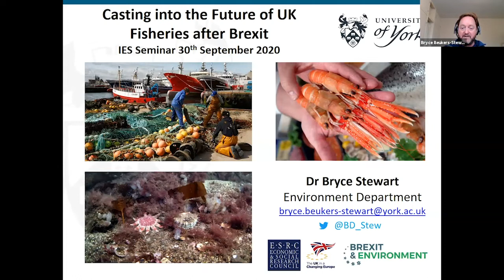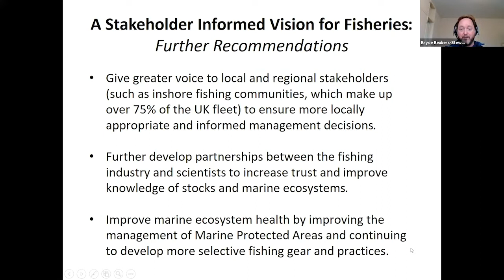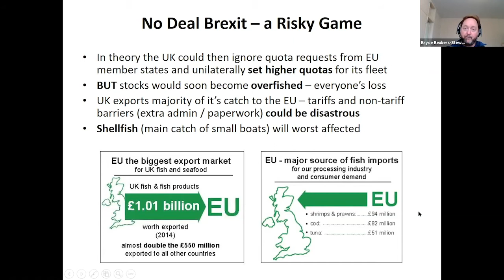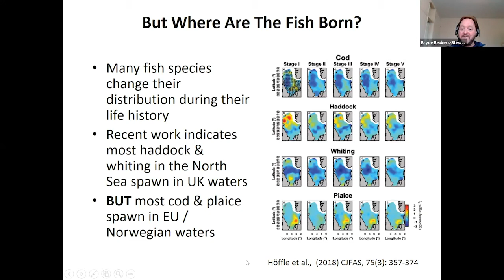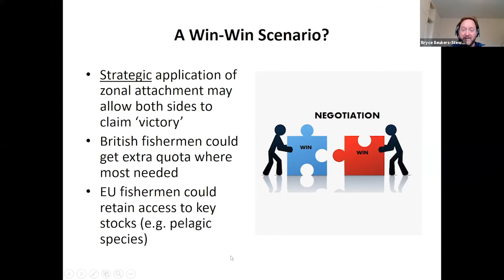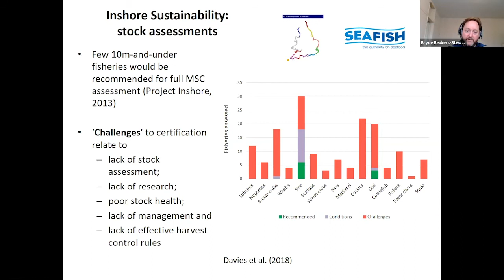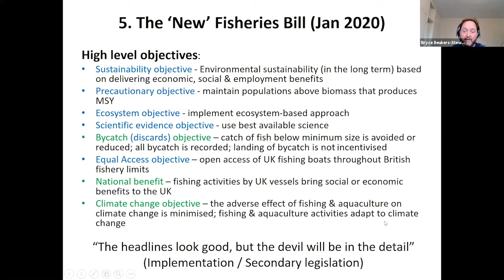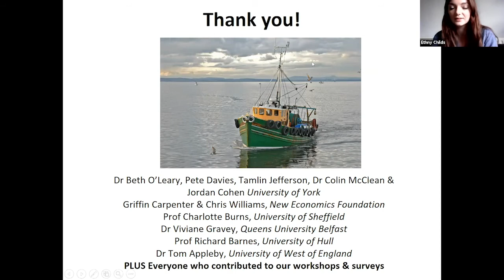Webinar: Casting into the future of UK fisheries after Brexit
The momentous decision by the UK in 2016 to leave the EU was met with celebration by many in the fishing industry. However, since then the reality and complexity of the UK’s situation has become apparent, exemplified by the fact that four years later, UK fisheries are still managed by the EU.

Nevertheless, UK fisheries management will eventually be reformed through Brexit and this offers an opportunity for greater ambition, for sustainability to take centre stage, and for longer-term thinking. Over the past four years, Bryce Stewart a Marine Ecologist and Fisheries Biologist, has been exploring how this might be achieved by extensively engaging with stakeholders and decision makers. While the developing legislation looks promising, ensuring its effective implementation, and establishing a solid agreement with the EU, is paramount if the UK fishing industry is to have a sustainable and prosperous future.